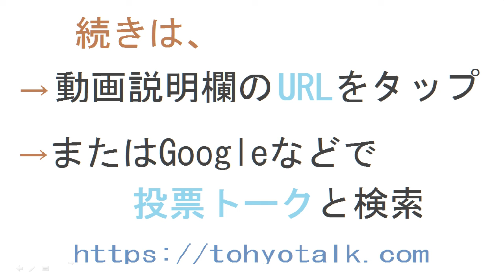TWICEナヨンとNiziUマヤはどっちがかわいい？【投票結果】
TWICEナヨン と NiziUマヤ はどっちが かわいい？というテーマの投票結果です。

え～
迷う
ナヨンかわよ
迷ったけど、どっちかって言ったらナヨン
このナヨンめちゃくちゃ可愛い
ああああ可愛い！
ナヨンって最年長なのにどこか末っ子みたいな可愛さあるよね💕
分かる！
ナヨンしか勝たん♡
迷うけど、ナヨンちゃん
同じくらい
ナヨンさまの方あっとう可愛いです
マヤちゃんしか勝たん！マジで可愛い❤️美しい。
マヤ、ブサイク。
マヤの前髪ありの時もっと見たいなー。
まやちゃんはかわいいより美しいって考える人が多いよね！！でもやっぱりまやちゃん……
まあどっちも可愛くないけど
ナヨンちゃんずっと推す！